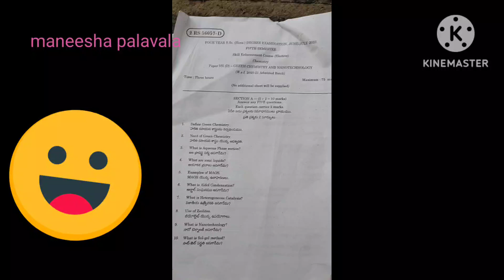Degree 3 year 5 semester chemistry paper 7 question paper in yogi vemana university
Degree 3year 5 semester chemistrypaper 7 question papar in yogi vemana university 2024 year